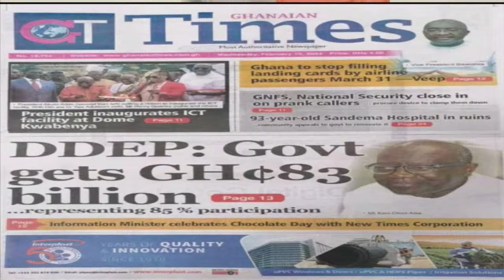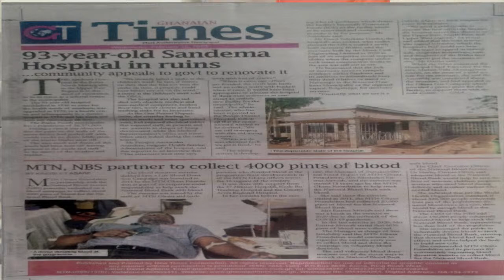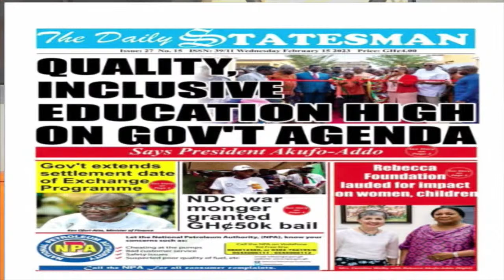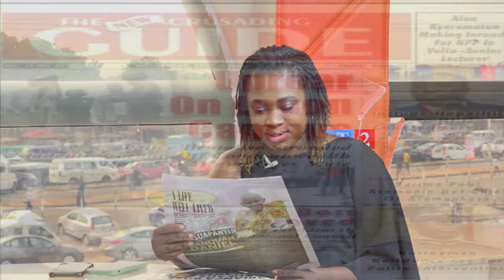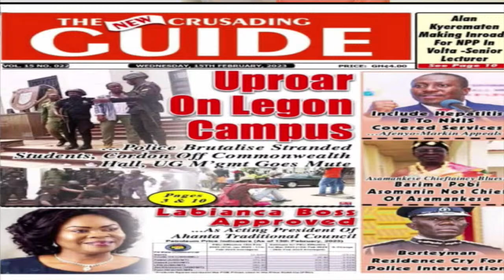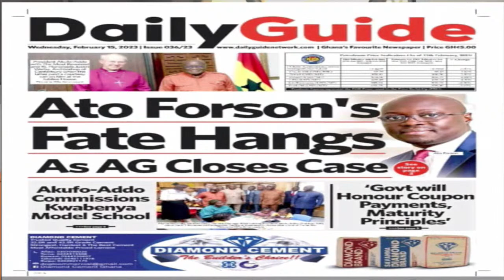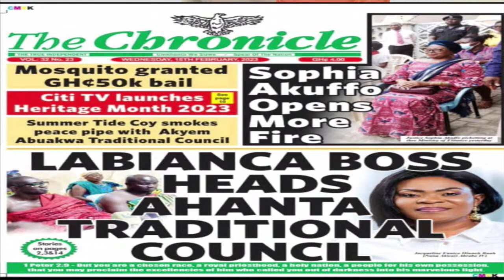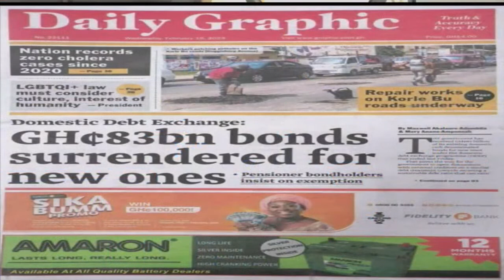THE DIALOGUE WITH ERNEST YAW KUMI, COMMUNICATION TEAM MEMBER - NPP ( FEBRUARY 15 , 2023)